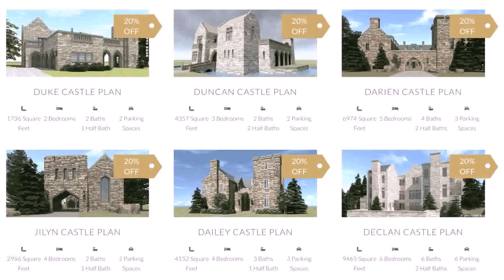2 Storey 3 Bedroom House Design Philippines